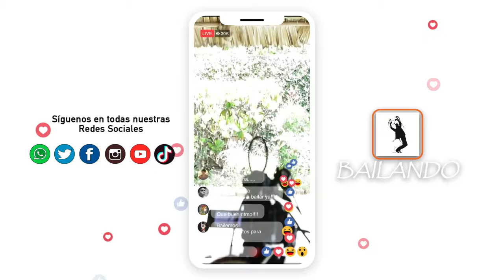CronioTV | ENVIVO Bailando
Karen Castro, Bailarina internacional, nos enseña a bailar los distintos géneros musicales. No te pierdas ningún programa y baila con Karen desde tu casa u oficina.

cronioTV Hoy bailamos Charleston.
DANOS LIKE, COMPARTE Y OPINA

Aclaración: LAS OPINIONES Y CONCEPTOS VERTIDOS EN ESTE PROGRAMA SON DE EXCLUSIVA RESPONSABILIDAD DE QUIEN LOS EMITE Y NO REPRESENTAN LA LÍNEA EDITORIAL DE ESTE MEDIO DE COMUNICACIÓN.